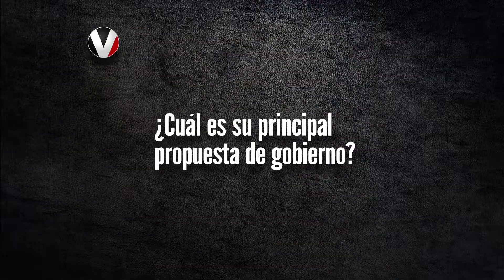Gino Cornejo, candidato a la Alcaldía de Guayaquil por Adelante Ecuatoriano, Adelante